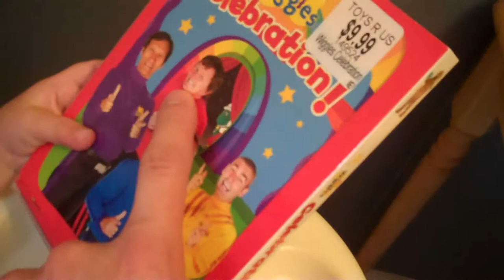509 - Opening Birthday Gifts at Dinner (Part 1 Birthday)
We give Gavin his gifts at the dinner table on his 2nd birthday. :)